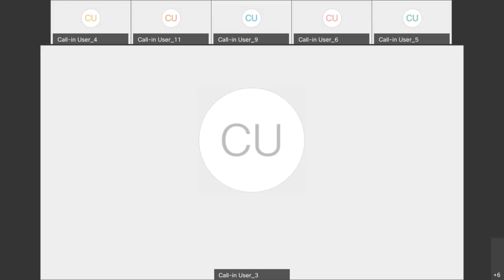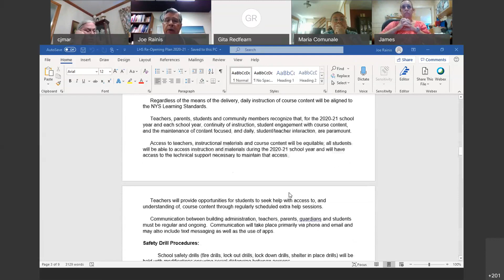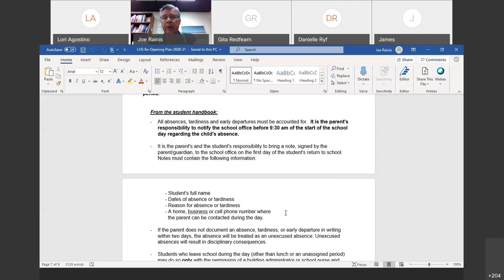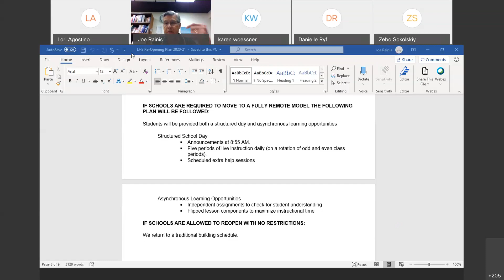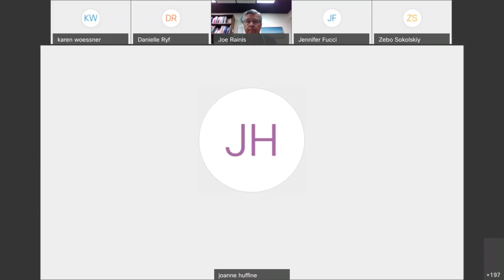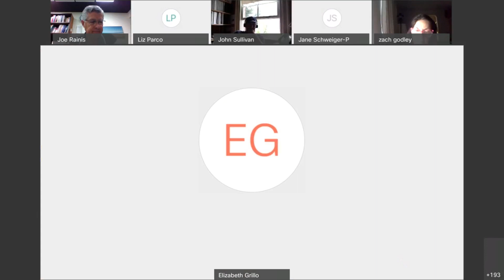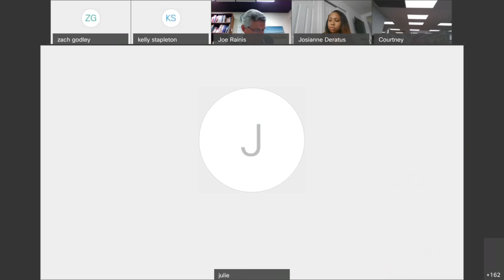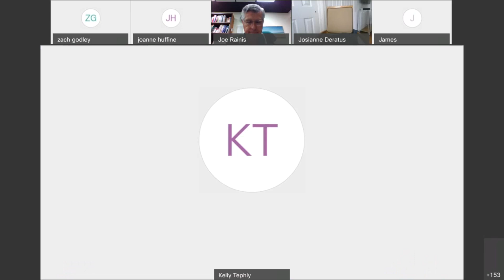Lynbrook High School Reopening Plan QA